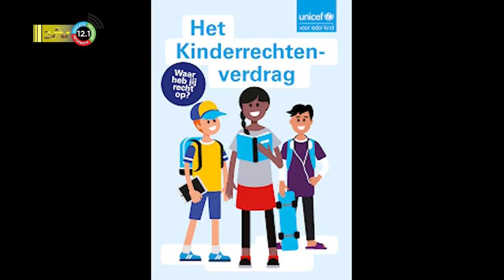27 10 2022 Suriname moet zich houden aan verdragen rechten van het kind